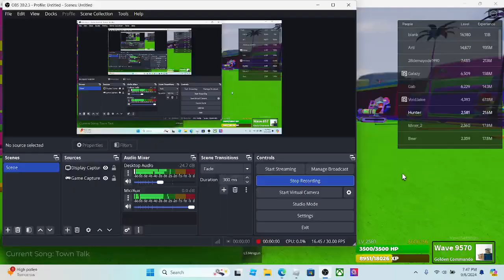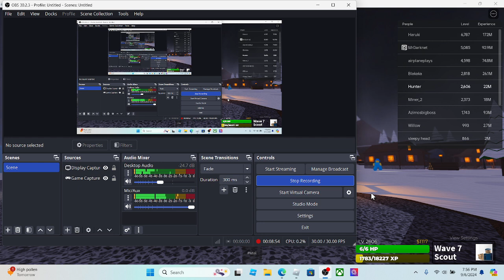TBBF hardmode wave 0000000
Will we live

What is Roblox? ROBLOX is an online virtual gaming platform for kids. It is a place to safely play, interact, explore, create, have fun, and learn. It’s unique in that practically everything on ROBLOX is designed and constructed by community members. ROBLOX is designed for 13 to 18-year-olds but is open to people of all ages.  Explore ROBLOX by interacting with others by chatting, playing games, or collaborating on creative projects.